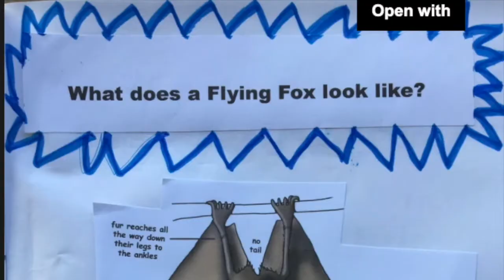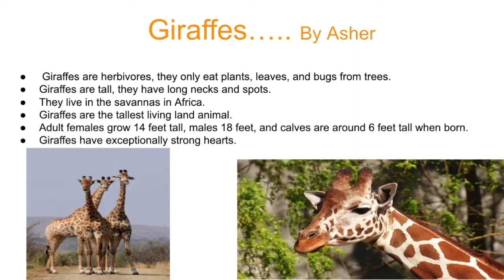Prep/1 - Online Learning: Term 3